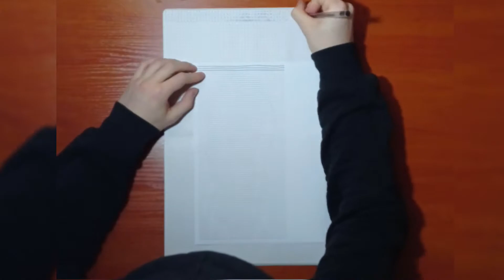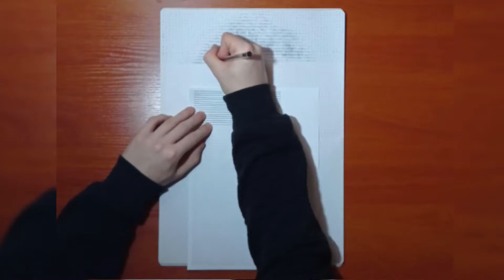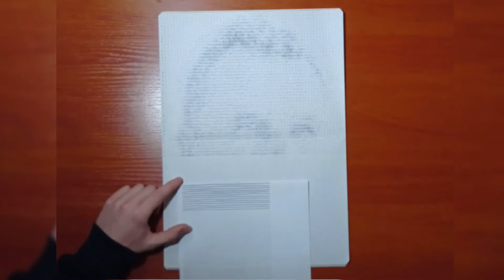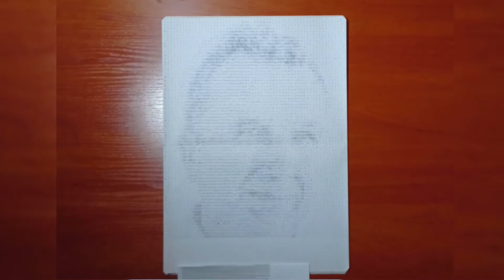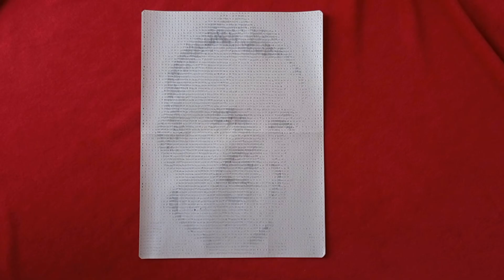Michał Sołowow z 9,849 KRESEK - Time Lapse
Film przedstawia proces rysowania portretu Michała Sołowowa - polskiego przedsiębiorcy, inwestora i kierowcy rajdowego. Uznawany jest obecnie za najbogatszego Polaka.

Rysunek powstał z ponad 9 tysięcy kresek rysowanych w odpowiednich miejscach i w odpowiedniej odległości.

Będę publikował na nim materiały przedstawiające proces tworzenia różnych obrazków ciekawymi technikami.